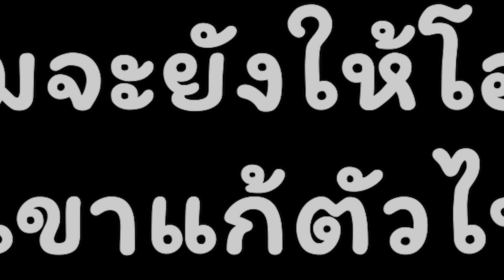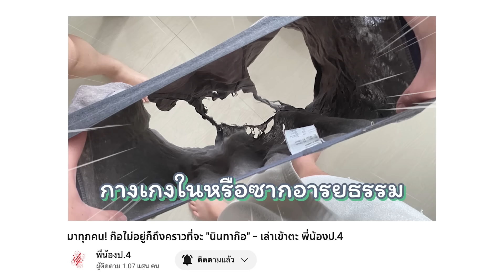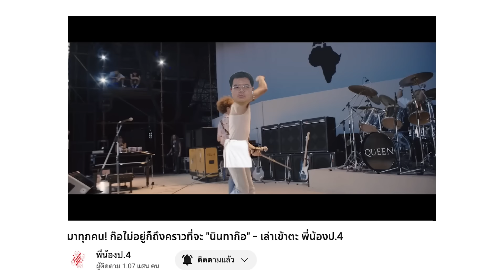รวมพลัง "แก้ต่าง" เรื่องที่โดนนินทา พวกเราจะไม่ยอมอีกต่อไป!! - เล่าเข้าตะ พี่น้องป.4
รวมพลัง "แก้ต่าง" จากคลิปนินทา พวกเราจะไม่ยอมอีกต่อไป!! - เล่าเข้าตะ พี่น้องป.4

@trikachon (ก๊อ)
@palmsiritaweechai (เจ๊ปาล์ม)
@nipponpoys (ปอย)